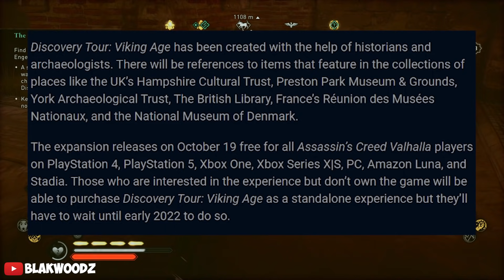Assassin's Creed Vikings™ | Official Reveal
Assassin's Creed Vikings era is the all new expansion that Ubisoft is giving away for free for all the AC Valhalla owners and as a stand alone expansion game so called assassins creed valhalla discovery tour: Vikings Age which will be releasing in October 19th. Now Ubisoft has given us some updates on what to expect with this major expansion as this will not remain the same discovery tour as we players know from Odyssey and Origins. Where as it is going to be a little different with a whole new narrative part being added in, which allows players to play objectives and complete missions and learn the history of the vikings at the same time. Now this expansion allows you to play as multiple characters which we've never played as before, Including some of the NPC characters.